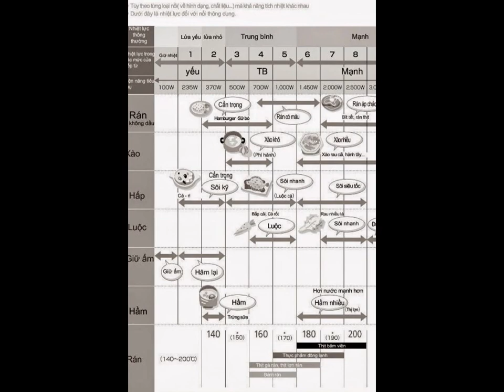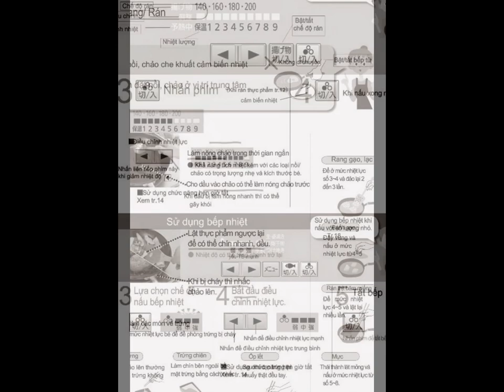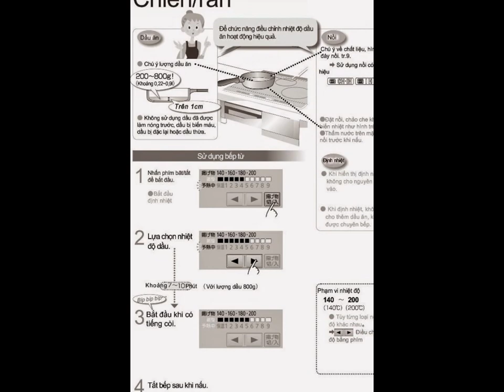Hướng dẫn sử dụng bếp từ nội địa nhật bản Panasonic KZ-D32AS2,KZ-F32AK,KZ-D32AST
Hướng dẫn sử dụng bếp từ nội địa nhật bản Panasonic
KZ-D32AS,KZ-D32AS2,KZ-D32AK2,KZ-D32AK2,KZ-D32AST
KZ-F32AS,KZ-F32AK,KZ-F32AST